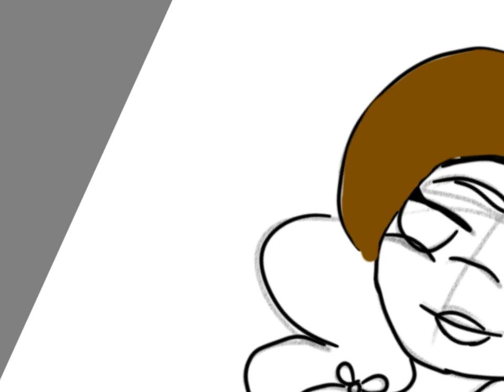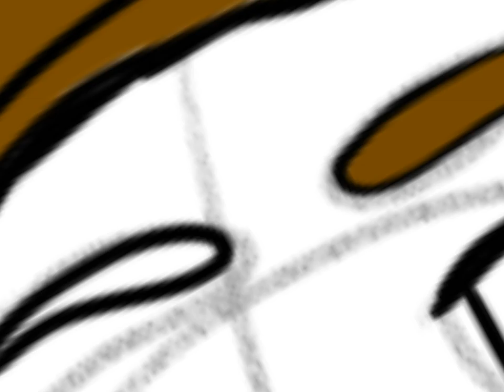How to color with in your ipod;)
I love all of my fans